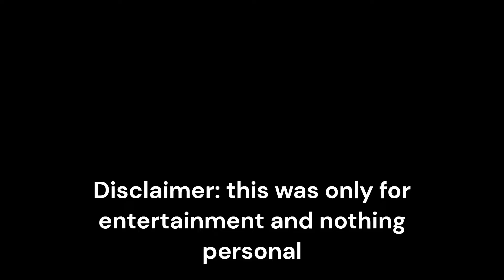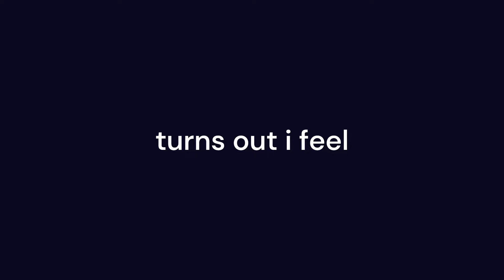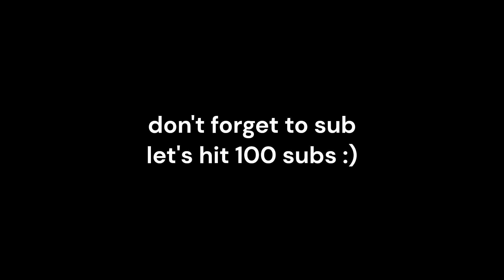Don't be toxic :) (being toxic prt 2) | Minecraft: Bedrock | CUBECRAFT BW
yo wassup guys! Yes DON'T be toxic okay. Moreover, this video can be used a s educational purposes so fill free to use this for your 'educational stuff' and i will cya guys in the next video aight !

Have a nice day, night and life cya !!!

aight cya in the next video guys :) enjoy

I DO NOT CLAIM ANY MUSIC IN THIS VIDEO

MUSIC USED IN THE VIDEO:

Lo-Fi/Relaxing/Study - Lo-fi Music by Ajjappa Paniyavar
Content found during: 0:05 - 3:02

Uplifting Happy Piano And Bells by Jeff Hanley
Content found during: 3:02 - 3:53

A Day To Remember by Nicola Donchev
Content found during: 4:01 - 6:09